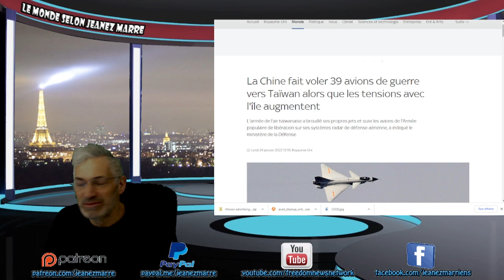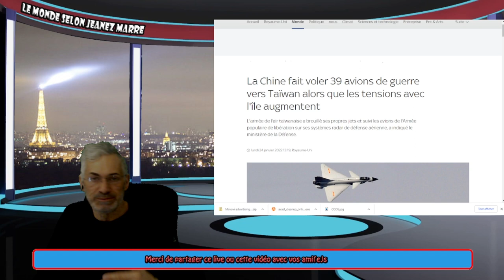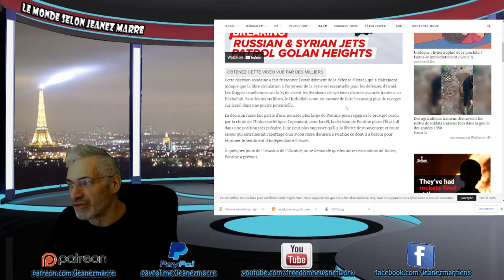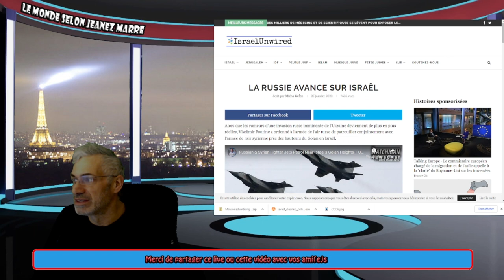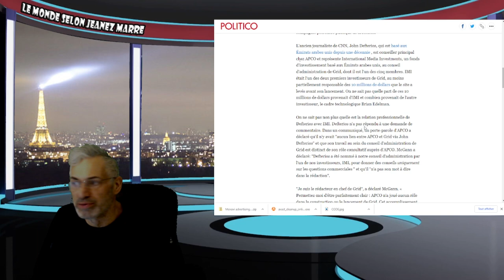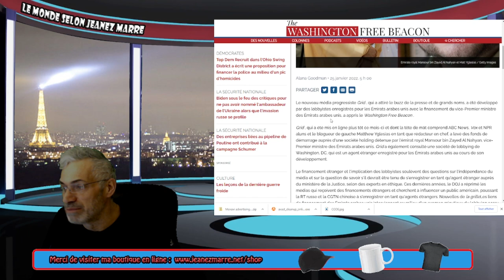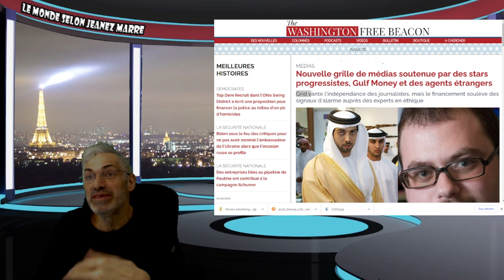CE QUI VIENT TOUT JUSTE DE SE PASSER EN ISRAEL DEVRAIT TOUS NOUS INQUIÉTER;VOYEZ PAR VOUS MÊME !